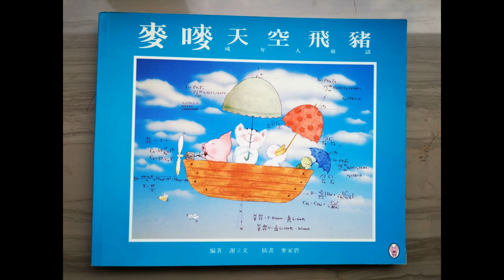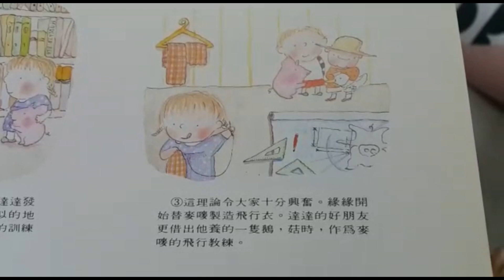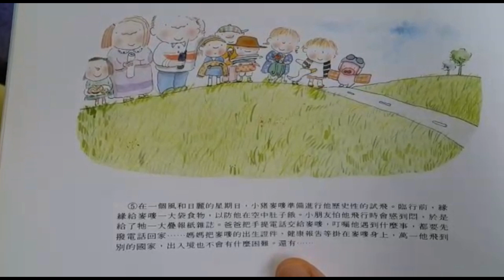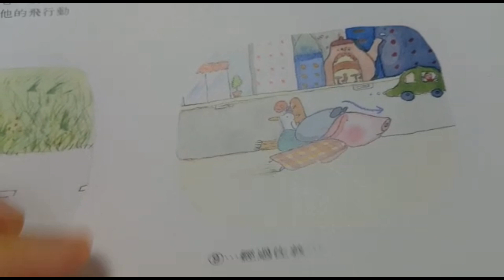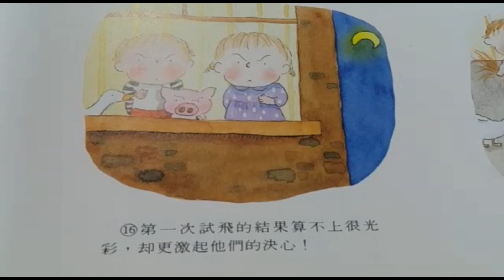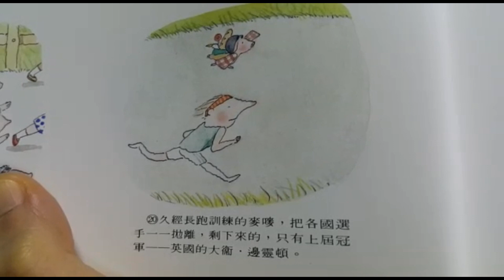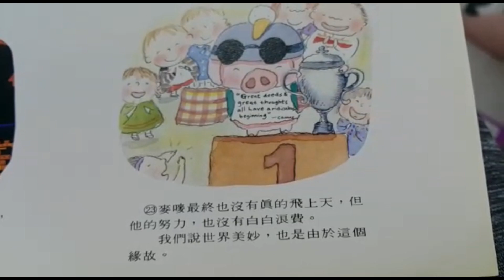麥嘜天空飛豬 McMug The Flying Pig - 麥嘜學飛 McMug learns to fly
Story book: 麥嘜天空飛豬 McMug The Flying Pig
Story 1: 麥嘜學飛 McMug learns to fly

To get my son interested in Chinese, I get him to read my adult story book series McMug (麥嘜).  He felt in love with it and asked me to translate it to his friends in English.  Here's me practising my Chinese simultaneous interpretation.